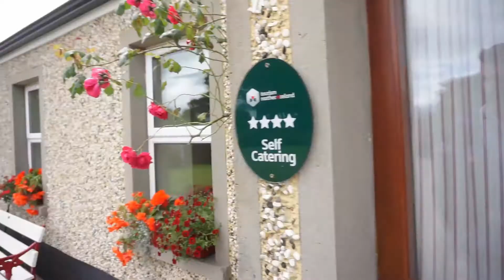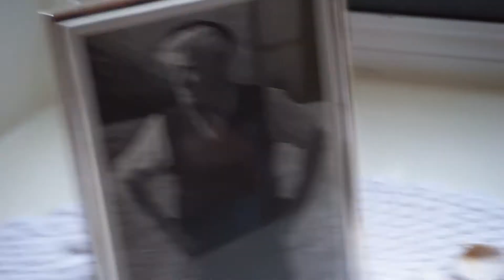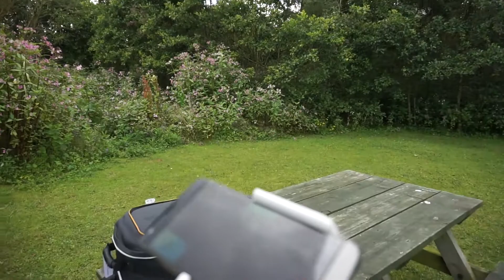HET VLIEGENDE NIEUWS! Noord-Ierland VLOG #1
DE eerste dag in noord-ierland! We verkennen alles een beetje en vertellen wat nieuw! jawel. een 4k drone!